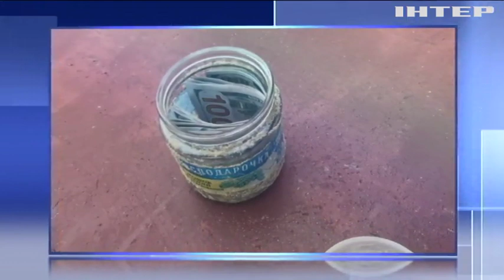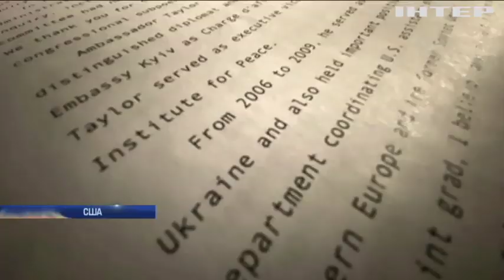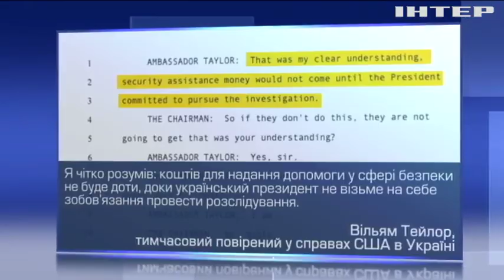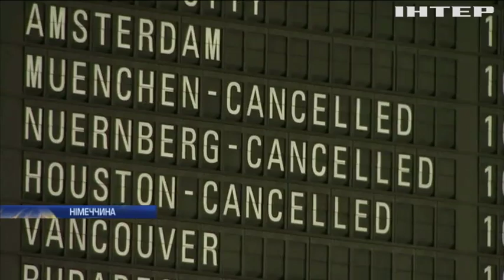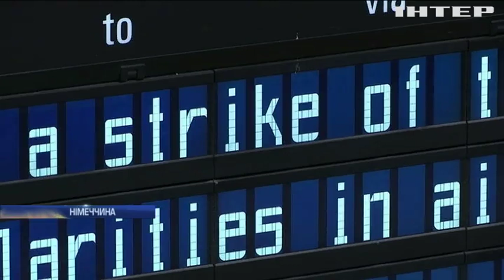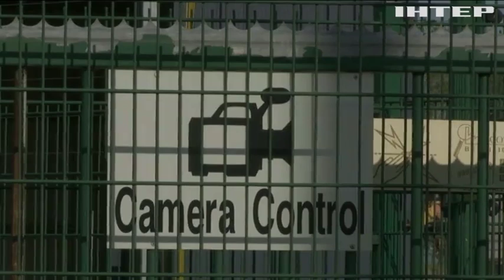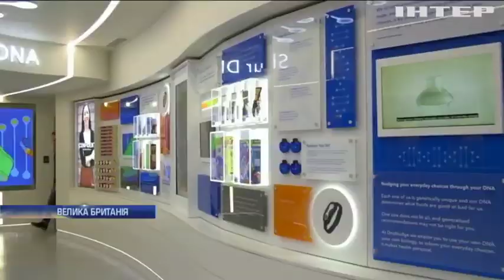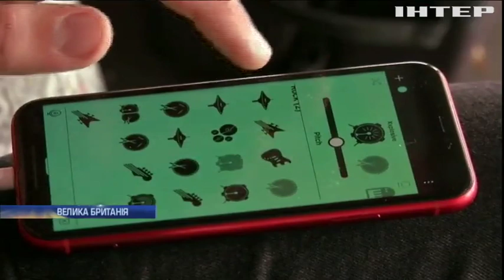Новости 17:45, выпуск за 7 ноября 2019 года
Дивіться у випуску: У штабі ООС анонсували черговий етап розведення сил. Прокуратура оголосила підозру в замаху на вбивство киянинові. У Львові футбольні фанати влаштували масову бійку